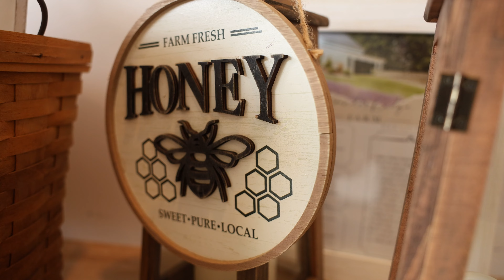New Albany Police Lt. Kris Daniels' Passion for Beekeeping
World Honey Bee Day, celebrated on the third Saturday in August, buzzes with excitement for beekeepers, honey enthusiasts, and nature lovers. Among them is NAPD's Lt. Kris Daniels, who swaps his badge for beekeeping gear after a long day. In this video, discover more about his new passion and his reasons for doing it.

Want to join the celebration? Try collecting and spreading local wildflower seeds to support honey bee pollination. You can also swap your usual sweetener for honey and taste the difference!